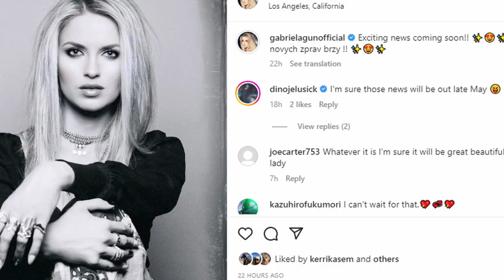Ken Tamplin Academy Graduate Gabby Gun Is the Queen of Rock and Metal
This world class vocalist recently had an Instagram post which said that a Big News Announcement was coming soon; and through her reaching out to me ...(yes she reached out to me first via Instagram as per one of my posts), and through the help of our friend Dino Jelusick we managed to agree to an interview on short short notice. Gabriela is a Czech born singer who has taken the world by storm thanks in part to her good friend Ken Tamplin and his showcasing of her talent on YouTube. Since her big break she has been admired by Tom Cruise for her singing, is a good friend of Iron Maidens Bruce Dickinson and has songs on YouTube that has millions of views each. Before we get to the explosive news that everyone is wondering about; we chat about her start in singing, her weight loss secret, her six pack, and the fact that I broke the news that it is because of her God given talents that she has caused some of the biggest male names in rock to be teased. What else .um we also talked about Trans Siberian Orchestra, her favorite Canadian singers/bands like Celine Dion and Rush and her Iron Maiden connection in regards to choosing singing as a career. She is not just vocal talent as she plays and was trained in classical guitar. What is the big news? You're not going to believe it when you hear it but .it's all on tape.